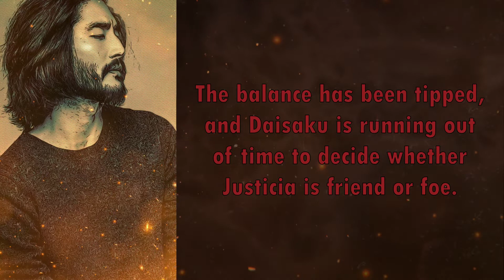FLAMBEAU BOOK TRAILER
Trailer By BooksByAdrian

Howdy howlers: I’m Sako Tumi, also known as Cass Voit. I write horror, and I’m a witch, and I’m a graphic designer, and sometimes I combine these three things. I stream every Monday night.  I host the occasional pop up productivity stream, often times at the Witching Hour. And now, I’m adding a Mage: The Ascension game to air on Thursday afternoons.

I’m releasing a paranormal horror book with fellow authortuber BC Brown Books, and we are broadcasting our process on Monday and Friday. Follow us as we plow through Project Flambeau’s Marketing Plan